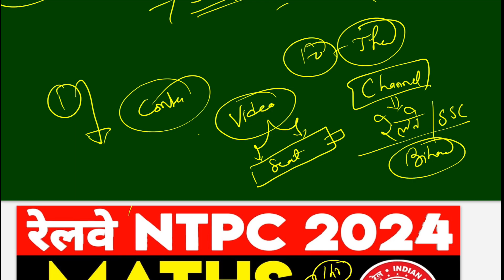RRB NTPC MATHS CLASSES 2024 | RRB NTPC MATHS PYQ | RRB NTPC MATHS PRACTICE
Your Quries :-
rrb ntpc
ntpc
rrb ntpc
rrbntpc
rrbntpc
ntpcrrb ntpc gk
rrb ntpc pyq
rrb ntpc rwa
gk ntpc
ntpc gk
rrb ntpc
rrb ntpc previous year questions paper
rrb ntpc maths syllabus
rrb ntpc maths classes 2024
rrb ntpc maths number system
rrb ntpc maths PYQ
RRB NTPC FOR FILL UP 2024
RRB NTPC PYQ
RRN NTPC EXPECTED CUTOFF
RRB NTPC SAFE ZONE
Ntpc advance maths PYQ
ntpc maths PYQ
ntpc advance maths
RRB NTPC ADVANCE MATHS PYQ
RRB NRPC AIRTHMATICS PYQ
BPSC New vacancy 2024
70th BPSC vacancy 2024
BPSC gk previous year questions
BPSC gk gs previous year questions
BPSC gk one liner
BPSC science class
BPSC science NCERT questions
BPSC science previous year questions
BPSC form kaise bhare
BPSC notification
BPSC total seat detail
BPSC modern history previous year questions
70th BPSC class online
70th BPSC EXAM how to crack
70th BPSC EXAM strategy
BPSC exam best strategy
BPSC exam how to crack
BPSC best book list